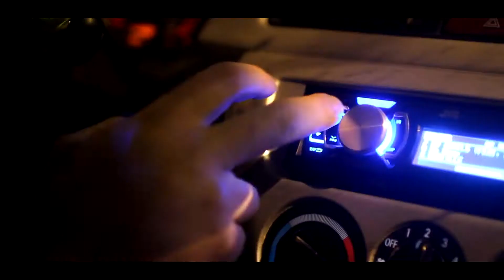WINTER STREET DRIFTING / Уличный Дрифт / Дрифтебск / TRS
Небольшая зимняя дрифтовая покатушка  по просторам города Витебска по первому снегу, совместно с Дрифтебском.